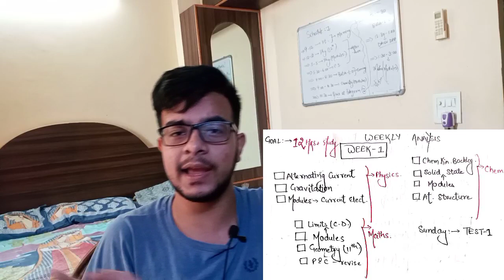Week -1 Goals🎯 | 'Weekly Analysis' | "Sumit Mishra" | Daily 12+hrs Study | JEE 2022 Aspirant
WEEKLY ANALYSIS
For the Upcoming Week (Week-1)...I have discussed my goals in this video.
As a Serious JEE 2022 Aspirant...we have to study 12+hrs a day
We are starting our scheduled journey with this video
Lets Study 12hrs+ each day in this week🔥

More Instagram Ids (If u need Personal Mentoring for Class 10 Cbse Board)👇👇

Thanks❤️